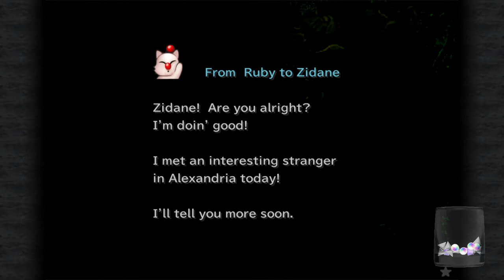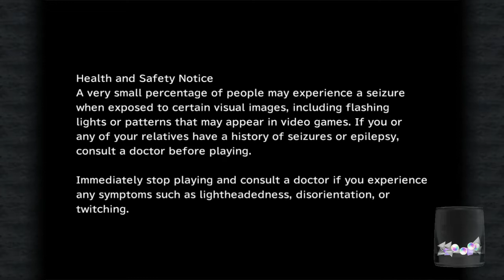Final Fantasy IX - Trances with Thieves 2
What the? Combat?